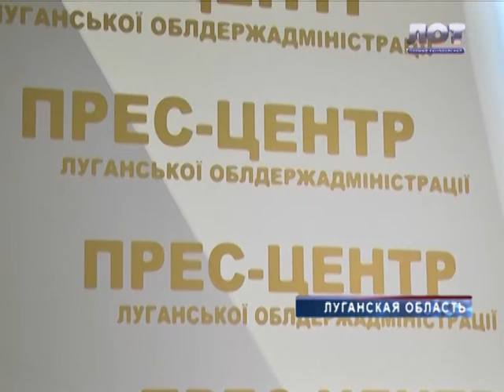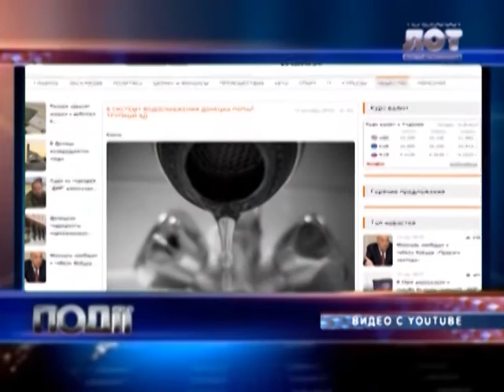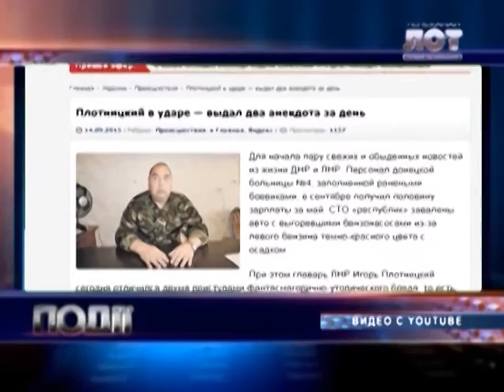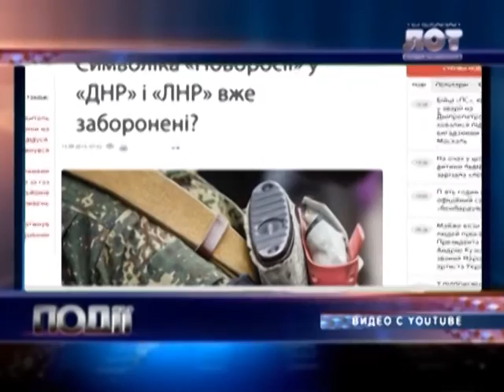Події 15 09 2015